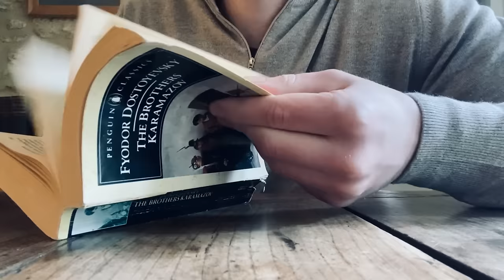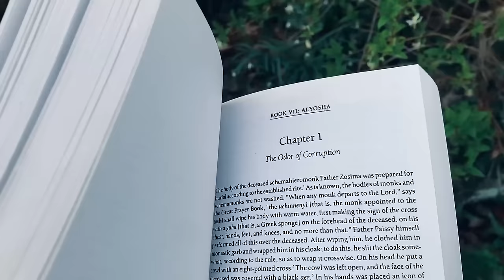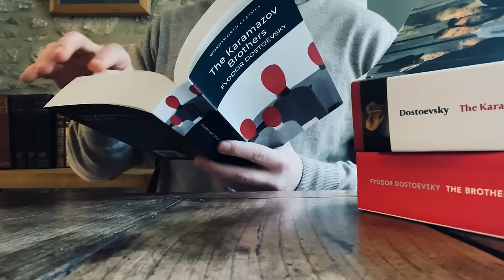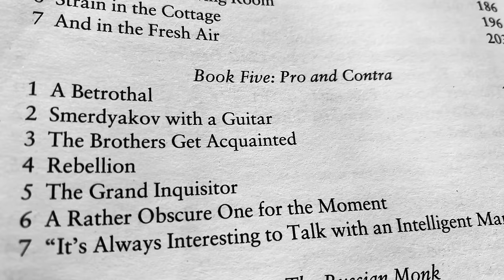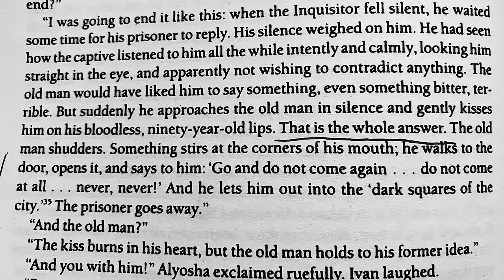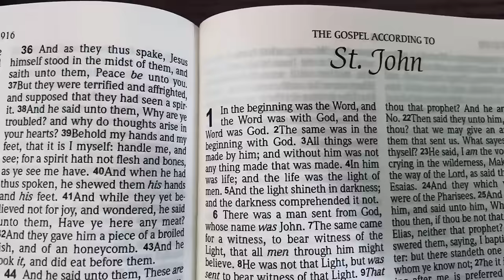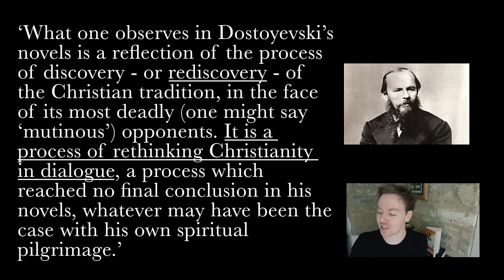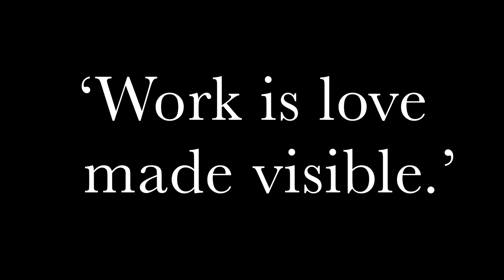How to Read Dostoyevsky's The Brothers Karamazov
Hardcore Literature Lecture Series
0:00 how to read The Brothers Karamazov
1:41 the history of Dostoyevsky’s masterpiece
2:23 Freud on Dostoyevsky’s novel
3:09 famous fans of The Brothers Karamazov
3:52 treat the novel as philosophical dialogue
4:40 the characters of Dostoyevsky
6:30 polyphonics & composing in voices
7:41 how to converse with Dostoyevsky
8:38 the theme of fathers & sons
9:22 Dostoyevsky’s personal tragedy
11:00 the social concerns of Dostoyevsky
12:45 parricide at the heart of the novel
13:40 all Karamazovs are the same
15:21 the Golden Era of Russia Literature
17:50 on Dostoyevsky’s exile
18:37 learning about Dostoyevsky’s life
19:07 Christ vs the Grand Inquisitor
22:50 on the burden of free will
25:00 the power of divine love
29:00 reason vs religious faith
33:11 treat the novel as spiritual vision
34:40 Dostoyevsky’s biblical allusions
37:10 on the King James Bible
39:00 Dostoyevsky and religion
41:30 novel as imperative to divinely love
43:20 the best translation of Dostoyevsky
45:01 pacing your reading of this novel
46:50 share your reading with others
47:45 meaningful reading & living great books
48:10 thank you & questions for you